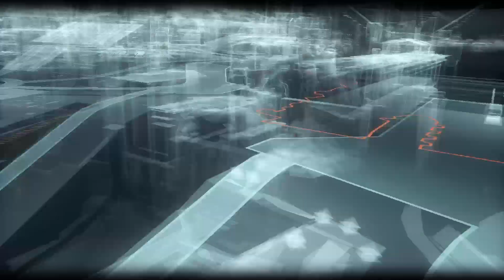BATMAN ARKHAM KNIGHT Gameplay Walkthrough Part 8 FULL GAME [PS5] - No Commentary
Batman Arkham Knight Walkthrough Part 8 and until the last part will include the full Batman Arkham Knight Gameplay on PC. This Batman Arkham Knight Gameplay is recorded in 4K 60FPS on PC and will include the full game, all endings and all boss fights.

how are you guys?😍 I am Ehsan and I am a gamer😉 and I play and share different games on PS5 💕

Potato
Spiderman
God of War
Taken
Uncharted
GTA
Call of Duty
PES
Warzone
Resident Evil
Fortnite
Mortal Kombat
Assassin's Creed
Sonic
Crash
Ghost of Toshima
Horizon
Sifu
Stray
lets play
fortnite
fortnite funny
gta 5
grand theft auto v
funny momentsv
epic moments
best moments
fall guys
battle royal
lacy
laclan
esports
gaming
games
ps5
game best